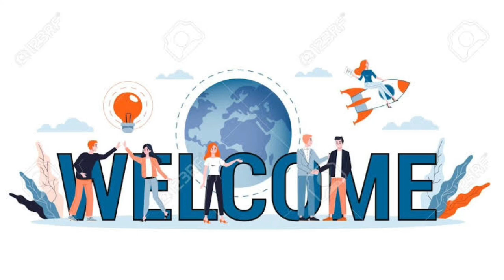Christ the king Engineering College Review 2022 | Courses | Placement | Facilities in Tamil